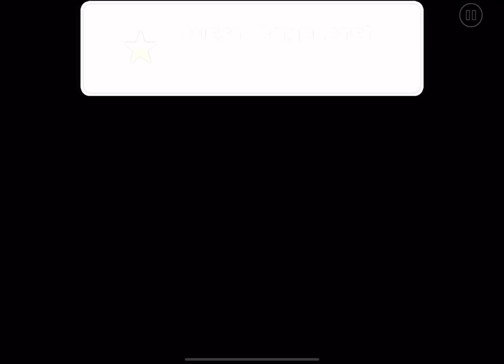Playing 5 More Geometry Dash Levels!